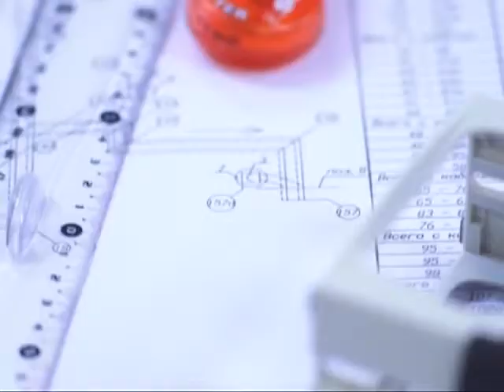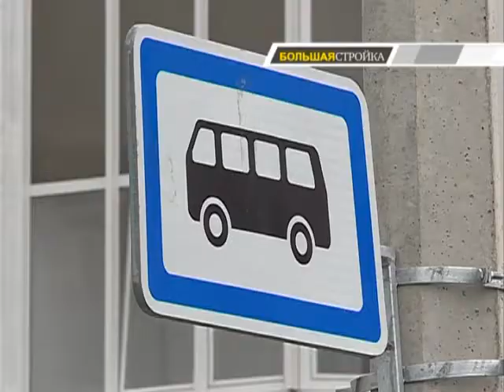Большая стройка №7 17 07 2017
Строительство новых микрорайонов.
Комментарии от представителей УКСов города Гомеля, района и области, ДСК.
Программа «Большая стройка» побывала на уникальной акции по распродаже коммерческого жилья. Мы узнали какие квартиры и в каком районе раскупают гомельчане и гости нашего города. Кроме того, сегодня мы представим вам новые варианты недвижимости, которые предлагают приобрести отечественные строители.